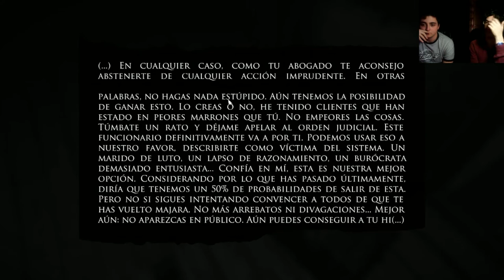Layers of Fear - ep. 3 - Minero es un genio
¡La genialidad es sublime! Los puzles de Layers of Fear no son, en absoluto, complicados. No es un juego para que pierdas los sesos pensando cómo resolver una situación, sino para que camines tranquilo y relajado... HASTA QUE TE SALTA UN PUTO BICHO. Sea como fuere, parece ser que a Minero77 se le da bien pensar en frío, y es capaz de resolver complejos enigmas de aritmética, no perderse en una mansión donde el tiempo se ha cascado y comprende mejor que Levillator cómo funciona el lugar. Eso no le librará del terror y el miedo que se esconde tras la puerta... y tras las ratas. ¡Like por el mayor susto de nuestras vidas! Y para más Layers of Fear.

¡¡¡AAAARGH!!! Pero tenía razón.